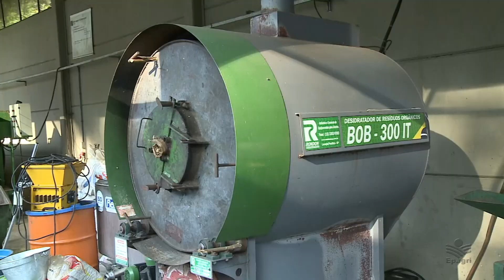Confira a íntegra do programa SC Agricultura deste sábado (03)!